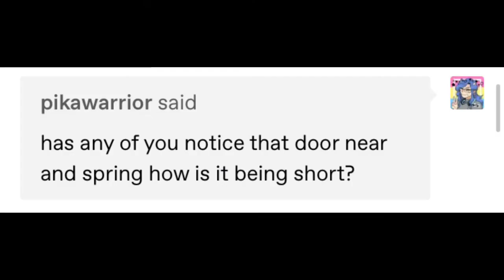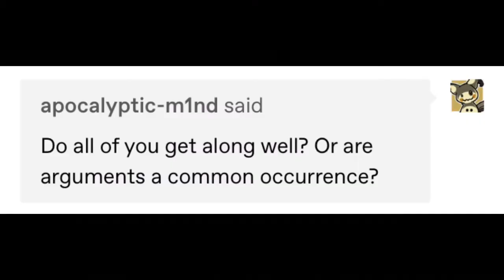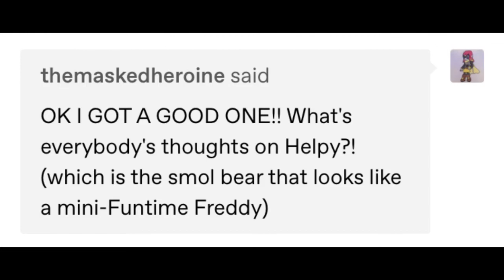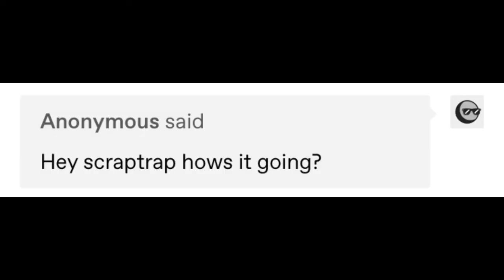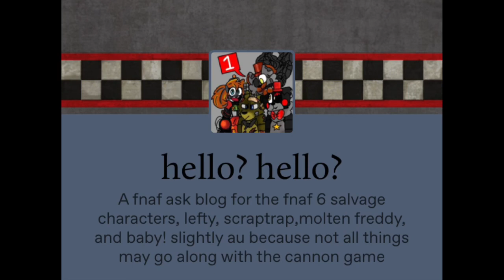Ask the Salvage Crew (Comic dub PART 2!!!)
NOTHING BUT THE VOICES BELONG TO ME!!!